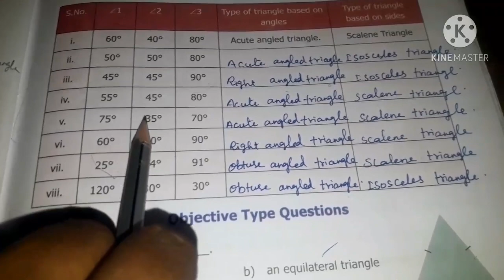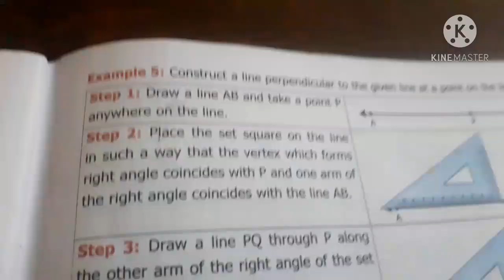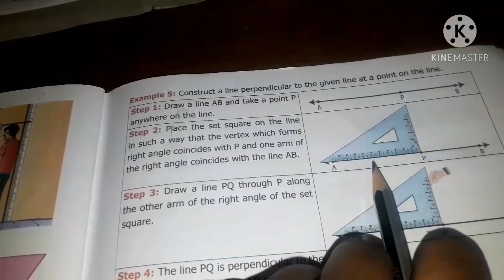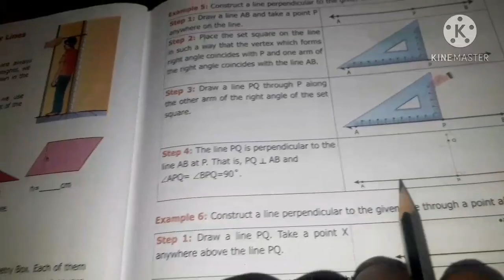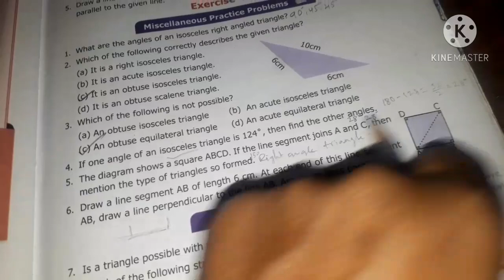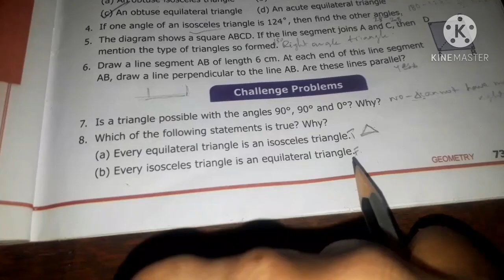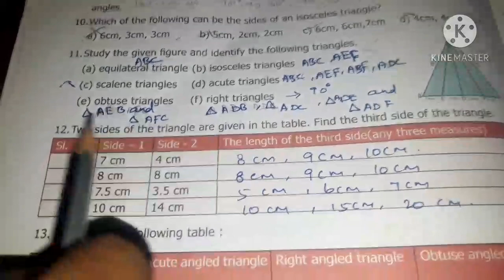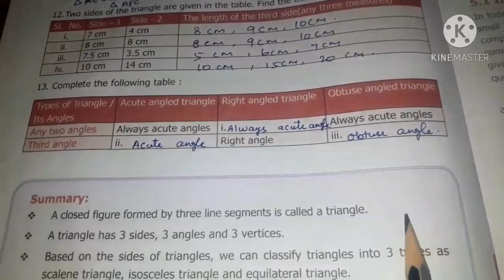6th std maths; exercise 4.1 q.no 9 to 11; example 5 and 6; exercise 4.2 fully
Exercise 4.1 q.no 9 to 11; example 5 and 6; exercise 4.2 fully